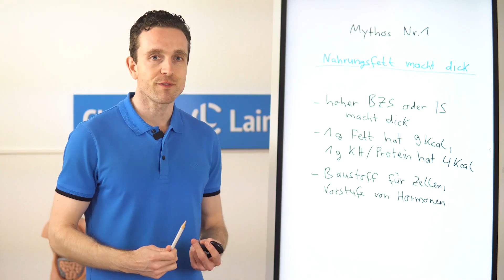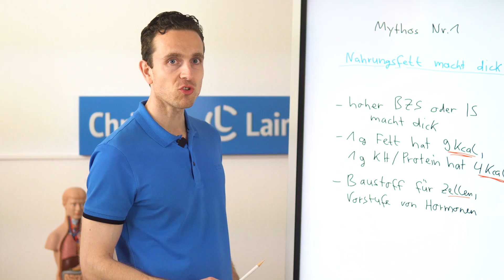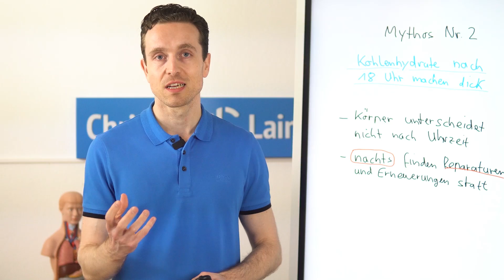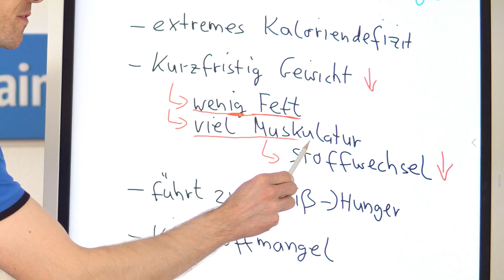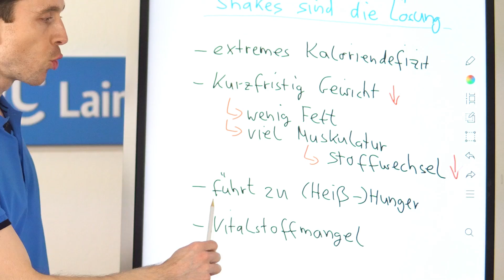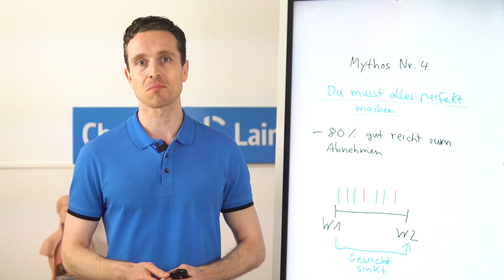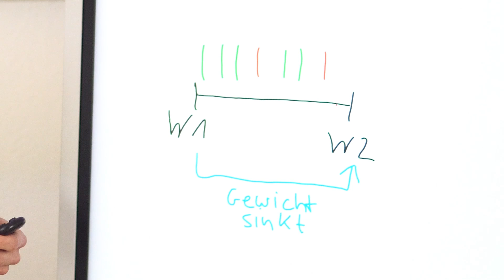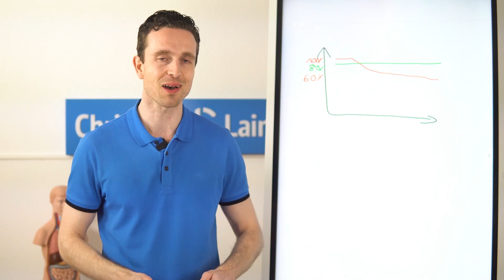4 Abnehm-Mythen, die du sofort vergessen solltest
In diesem Video schauen wir uns 4 Abnehm-Mythen an, die am Besten ganz schnell vergessen solltest. Angenommen, du möchtest gerne abnehmen, aber du scheiterst letztlich doch immer wieder und der berühmte Jojo-Effekt schlägt zu.

Du willst auch nachhaltig abnehmen und wünschst dir eine professionelle 1:1-Betreuung an deiner Seite?

00:17 Mythos 1
02:19 Mythos 2
04:11 Mythos 3
07:51 Mythos 4